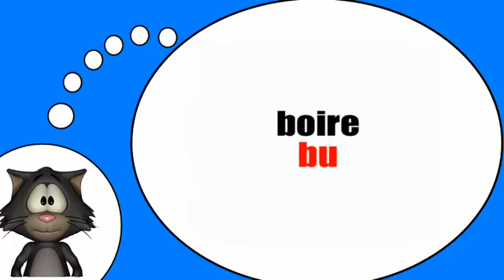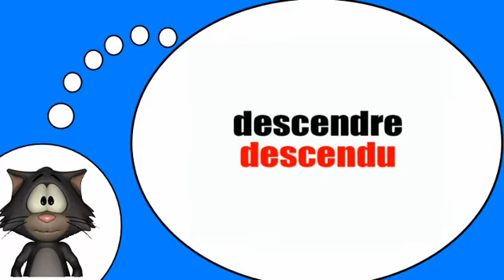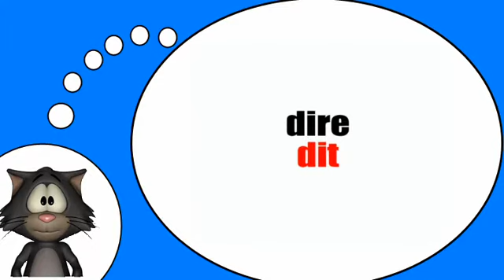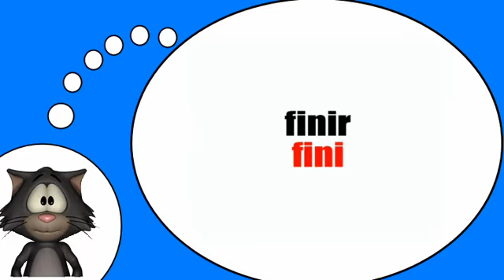دروس في الفرنسية = النعت الماضي # 1